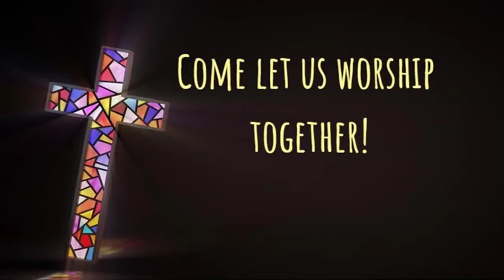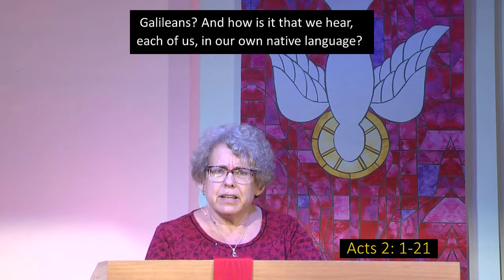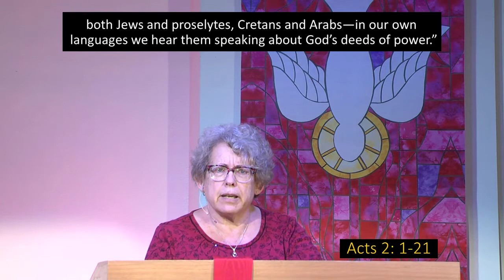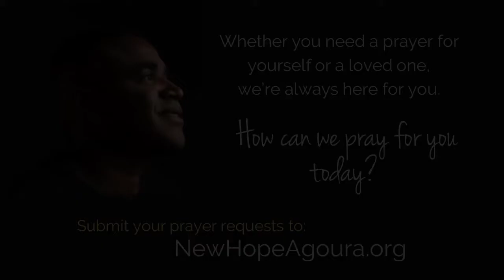New Hope Lutheran Church - Pastor Craig Beeker - The Flood - May 23, 2021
Fifty days after Easter, the promised Holy Spirit falls upon the disciples at Pentecost.  The Spirit calls us to let go, let be, and let the Spirit come into our midst.  We should work and pray for the same pattern to be fulfilled in our lives today.  For Pentecost Sunday, join our online service at New Hope Lutheran Church as Pastor Craig Beeker preaches on the Holy Spirit in his sermon entitled "The Flood."

ALL ARE WELCOME. NOW, COME LET US WORSHIP!